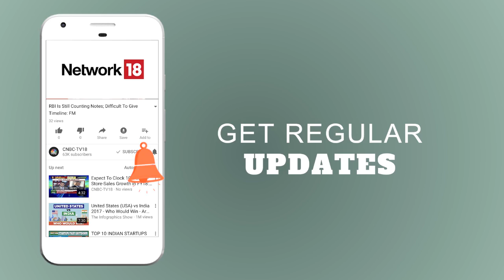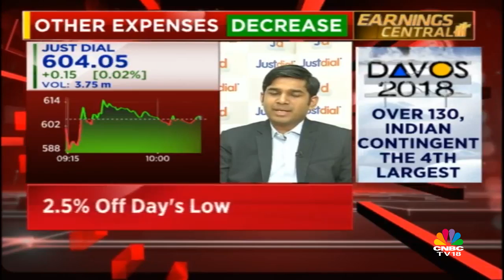Just Dial's CFO on Company's Q3 Earnings || CNBC TV18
Just Dial's margins improved in Q3 as other expenses decreased but revenue growth was muted on a sequential basis. In an interview with CNBC-TV18 Abhishek Bansal, CFO of Just Dial shared more details on company’s earnings.